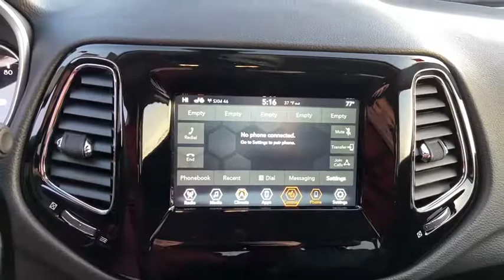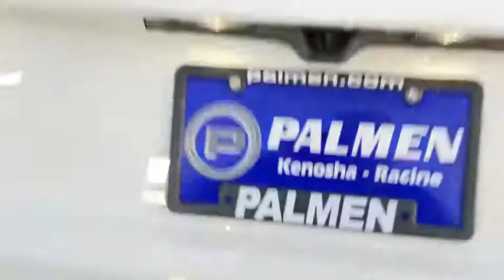2020 Jeep Compass Racine, Milwaukee, Waukesha, Franklin, Kenosha, Wisconsin R200166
White Clearcoat New 2020 Jeep Compass available in Racine, Wisconsin at Palmen Chrysler Dodge Jeep. Servicing the Milwaukee, Waukesha, Franklin, Kenosha, Wisconsin area.

Palmen CDJ
8320 Washington Avenue

ABS brakes, Alloy wheels, Compass, Electronic Stability Control, Front dual zone A/C, Heated door mirrors, Illuminated entry, Low tire pressure warning, ParkView Rear Back-Up Camera, Remote keyless entry, Traction control.brFor today's best price, contact Jessica at Palmen in Racine! Price does not include tax, title, license or service fees. Price includes: $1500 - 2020 National Retail Consumer Cash 20CL1. Exp. 12/02/2019 $750 - Chrysler Capital 2020 Bonus Cash 20CL5. Exp. 12/02/2019